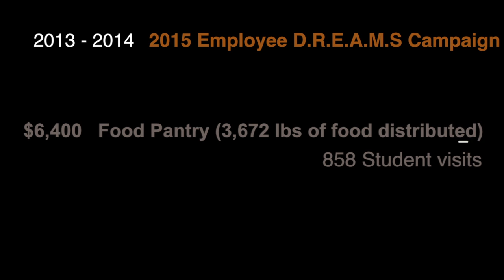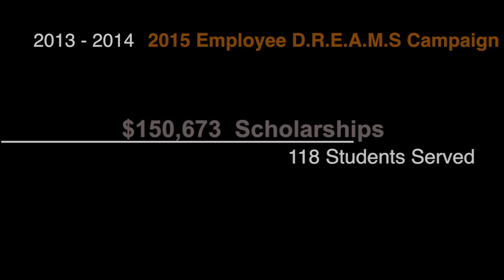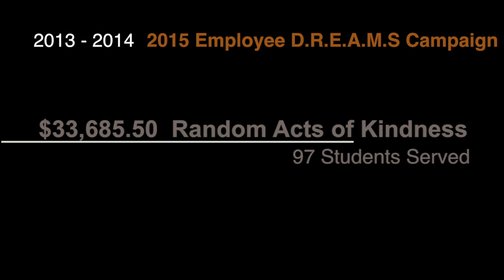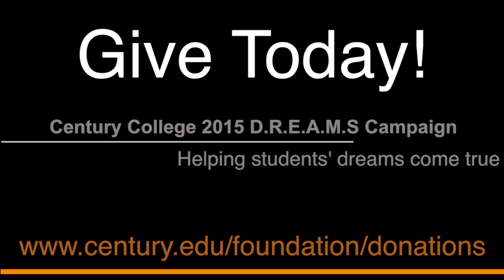Century College Employee Generosity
Century College D.R.E.A.M.S. Campaign